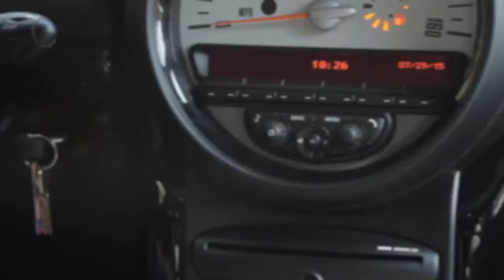Micro Usb Cable For Iosandroid, Metal Flexible Micro Phone Cable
Online Discount Car Accessories in Dubai, Abu Dhabi & UAE.Online store for Car lights, Dash Cam, Exterior Accessories, Interior Accessories and more from Jujuzone.com, Top Quality, Safety Product, Lowest Price!